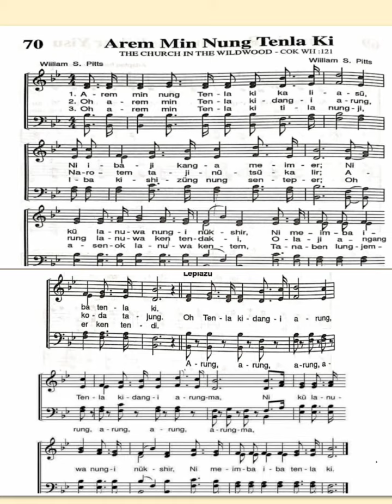Ao hymnal song page number.70.Arem min nung tenla ki.